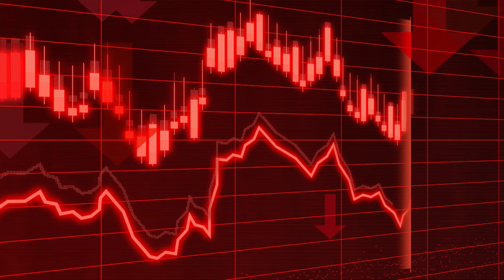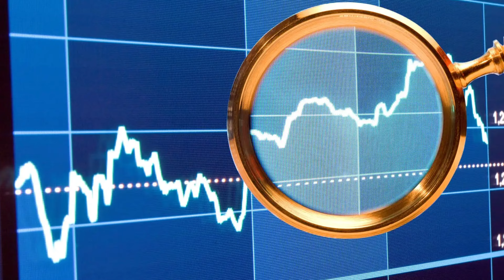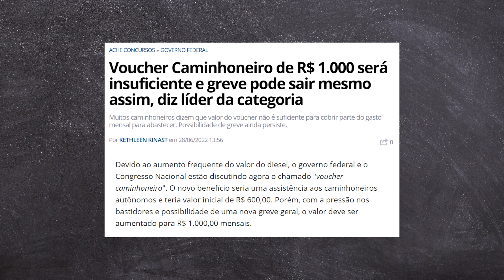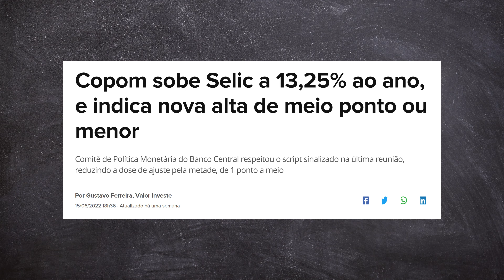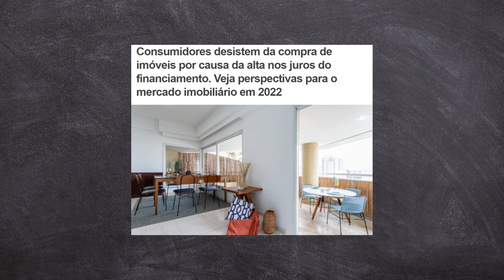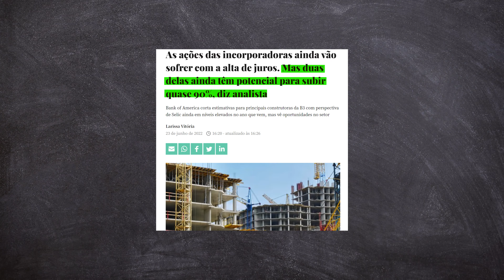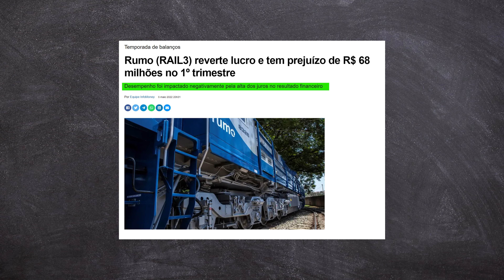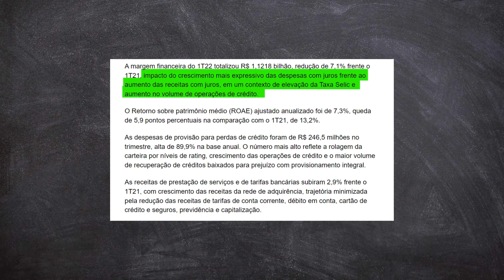É O FIM da BOLSA DE VALORES? As ações estão de GRAÇA? Comprar ou vender?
É o fim da Bolsa de valores? Não vale mais a pena investir em ações nesse momento. A Renda fixa está melhor que os fundos imobiliários. O bitcoin já era? Comprar ou vender?

Muita gente que começou a investir na bolsa está saindo. Correndo para a renda fixa. O que fazer agora? A bolsa vai cair mais? Até quando? Por que as ações estão caindo. Ações baratas ou a bolsa vai cair mais ainda?

Como diria o Ray Dalio, fundador do maior hedge fund do mundo:
“O mais importante não é saber o futuro, é saber reagir de forma adequada às informações disponíveis em cada momento.

0:00 Decretaram o FIM da BOLSA DE VALORES! (Introdução)
1:10 O Ibovespa e as bolsas mundo a fora estão em queda.
1:45 Por que a Bolsa está caindo?
3:00 A inflação e os problemas fiscais do Brasil.
3:30 O governo tenta baixar o preço dos combustíveis.
5:45 Selic alta, Bolsa barata. Por que isso acontece?
6:15 Por que algumas ações e setores estão caindo mais do que outros?
7:30 Impacto do aumento da Selic nas despesas financeiras das empresas da bolsa.
9:05 Ações de construção/incorporação estão baratas? Hora de comprar?
10:22 EZTC3, TRIS3, EVEN3, MRVE3, CYRE3 estão baratas?
11:34 Hora de investir nesse setor?
12:35 RAIL3 está barata?
13:25 Ações de bancos estão baratas? BBAS3. BBDC4 está barata?
13:47 BRSR6 está de graça? Hora de comprar Ações do Banrisul.
15:10 A bolsa está barata? Hora de encher o carrinho?
15:40 É o fim da bolsa de valores?
17:00 Aprenda isso para ganhar dinheiro com ações.